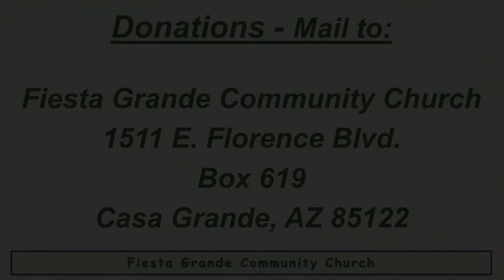Fiesta Grande Community Church; July 17, 2022